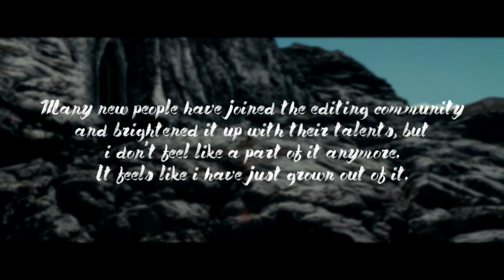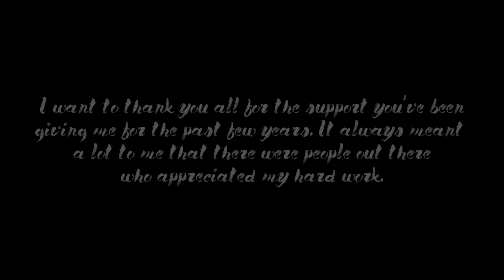Goodbye.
Well yeah, that's how it is.
Maybe i'll come back to editing once i have more time again, but for now i will just remain quiet and watch other people's amazing stuff.